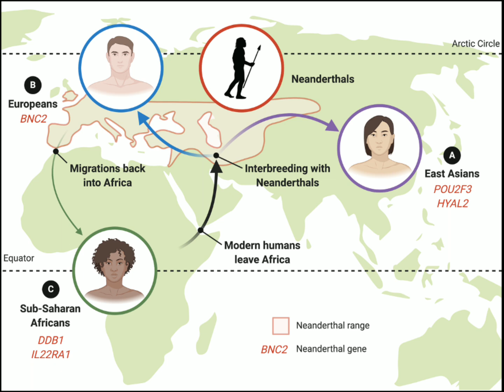Atlantis Global Colony hidden in plain sight: The Sunken City